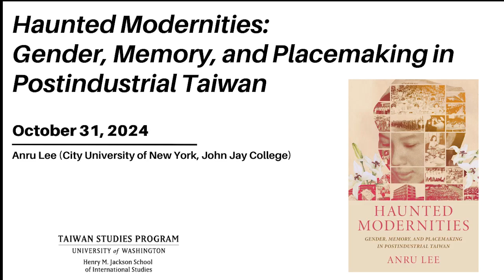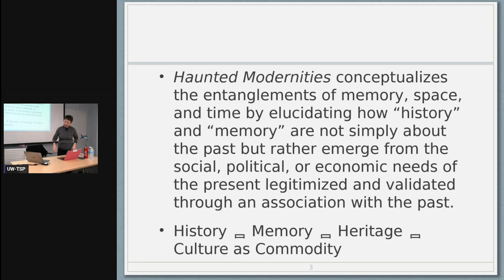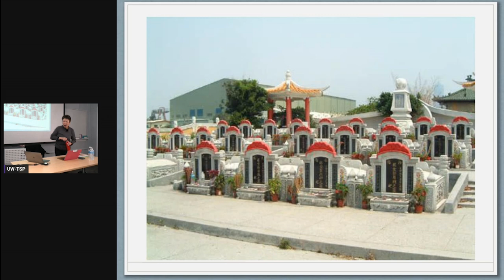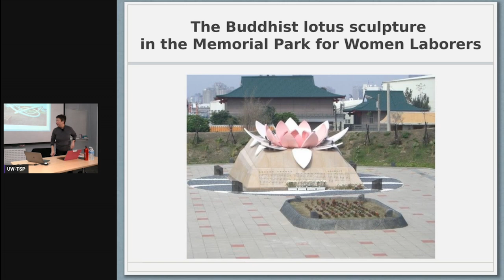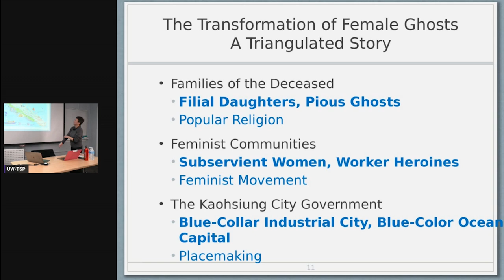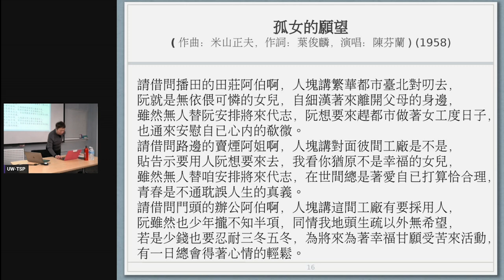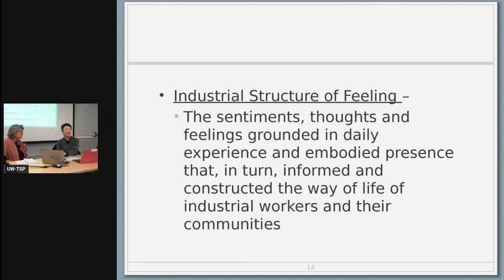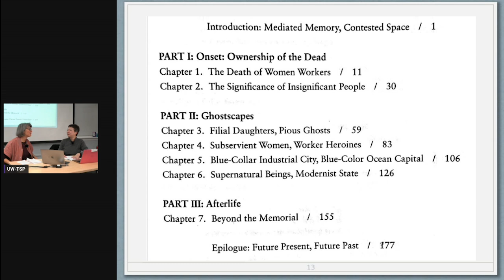Haunted Modernities with Anru Lee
In 1973 twenty-five young women drowned in a ferry accident on their way to work in factories in Taiwan’s Kaohsiung Export Processing Zone. Their remains were recovered and interred collectively in what came to be called the Twenty-five Maiden Ladies Tomb. Without a husband’s ancestral hall where they would have been laid to rest, the spirits of these unmarried women were considered homeless and possibly vengeful, and so the Maiden Ladies Tomb was viewed as a place to be avoided—especially by young men traveling alone, fearful of encountering a female ghost searching for a husband. Over the years, numerous plans were made to revamp the tomb site; finally, in 2008, at the urging of local feminist communities, the Kaohsiung City government renovated the Twenty-five Maiden Ladies Tomb and renamed it the Memorial Park for Women Laborers.  Haunted Modernities interrogates the nature of shared expressions of history, sentiments, and memory as it investigates the role of these women and other female workers in the shifting public narrative during and after the Maiden Ladies Tomb renovation.

Anru Lee (CUNY) is a cultural anthropologist whose research focuses on the Asian Pacific region and issues of capitalism, modernity, gender and sexuality, and urban anthropology. She is the author of In the Name of Harmony and Prosperity: Gender and Labor Politics in Taiwan’s Industrial Restructuring and Haunted Modernities: Gender, Memory, and Placemaking in Postindustrial Taiwan, and a co-editor of Women in the New Taiwan: Gender Roles and Gender Consciousness in a Changing Society and Encyclopedia of Taiwan Studies (Gender and Women’s Studies Section).

This event is made possible by the generous support of the Chiang Ching-kuo Foundation for International Scholarly Exchange.

Time stamps:
0:00 Professor James Lin introduces Professor Lee
1:55 Professor Anru Lee begins her presentation
34:18 Professor Sasha Welland serves as interlocutor and discussant with Professor Lee
1:01:48 Q&A session